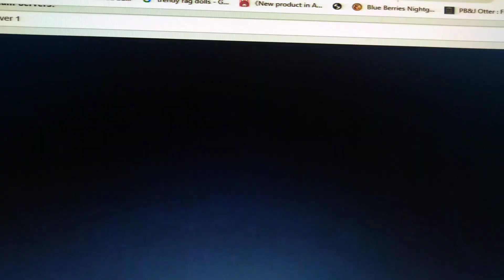How The Raccoon Stole Christmas (2000) Part 6 - Christmas, Why Can't I Find You?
Part 6
Chloe Sings A Song by Faith Hill